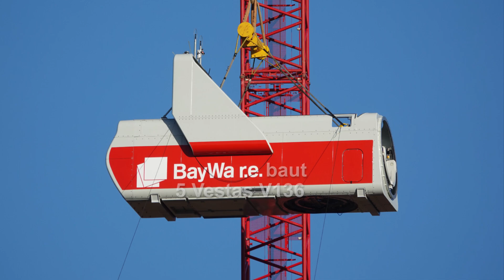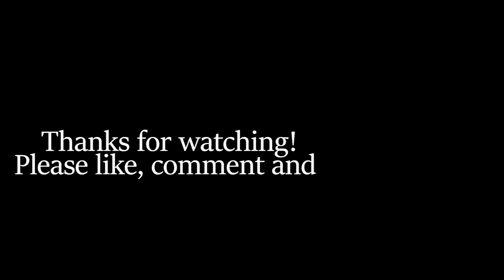Windpark Freimersheim-Mauchenheim - Bau von 5 Vestas V136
In diesem Video besuche ich den neuen Windpark Freimersheim-Mauchenheim im Landkreis Alzey-Worms.
Hier entstehen 5 Vestas V136 mit 149 m Nabenhöhe und 3.6 MW.
Die erste Anlage ist bereits fertig errichtet. Die zweite Anlage befindet sich im Aufbau.

Kommentare und Likes sind immer willkommen!

In this video I am visiting the new wind farm Freimersheim-Mauchenheim.
When completed the wind farm will consist 5 Vestas V136 turbines mit 149 m hub height und 3.6 MW.
The first turbine has been completed. The second turbine is under construction.

Likes and comments are always welcome!